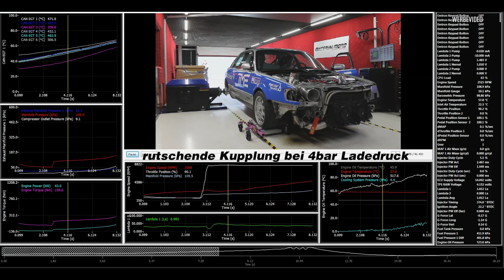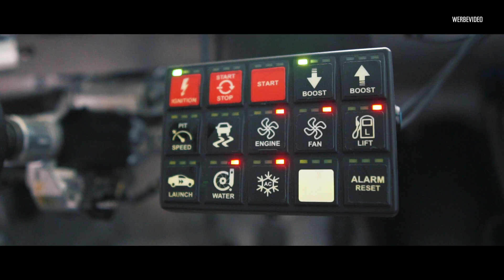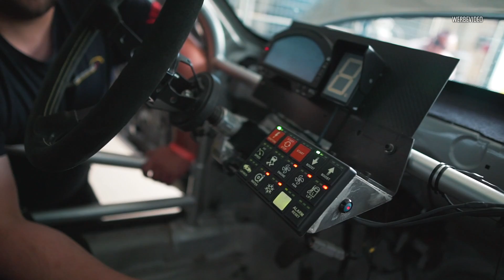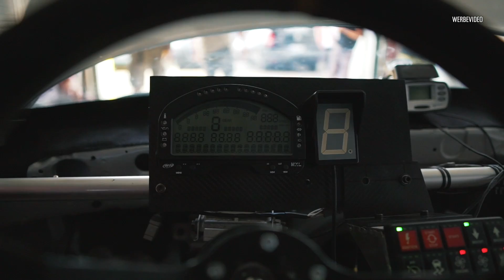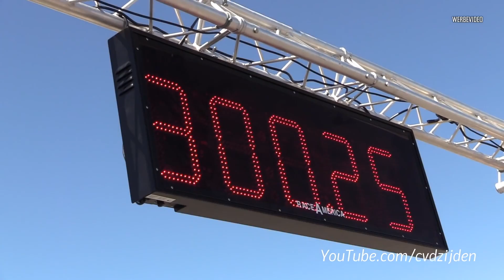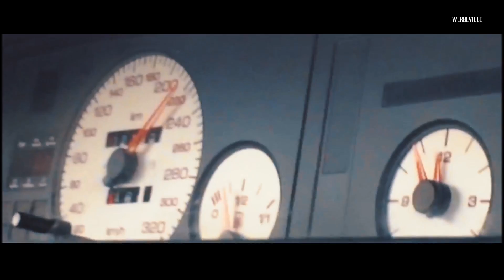1470PS Audi Ur-S4 20V Turbo Quattro auf 4,2bar I BS Carperformance I RD48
Wir haben auf der L8Night Benny´s Audi 100 C4 S4 genau unter die Lupe genommen, ein Monster ohne Kompromisse...